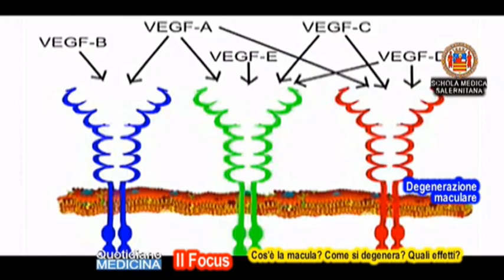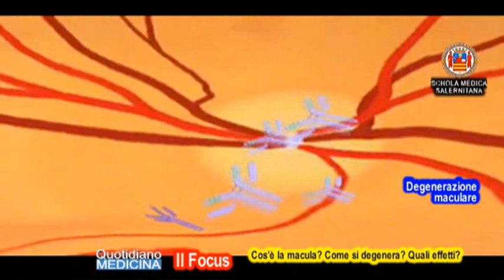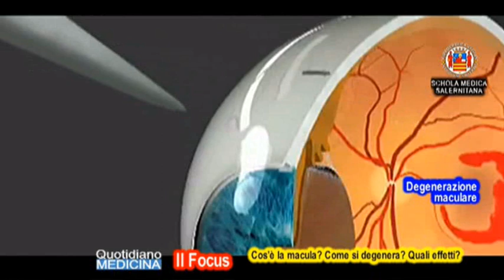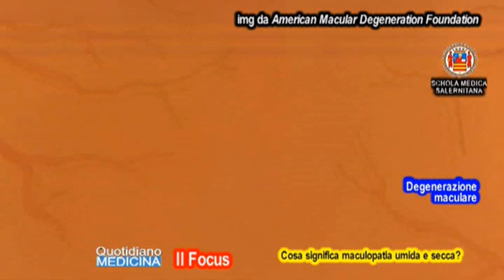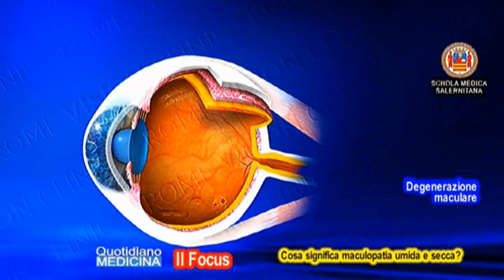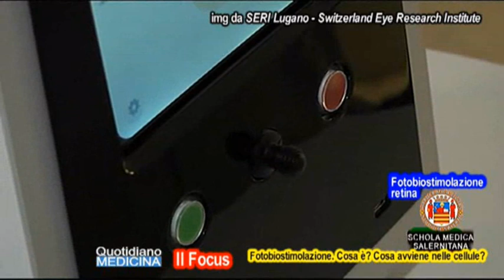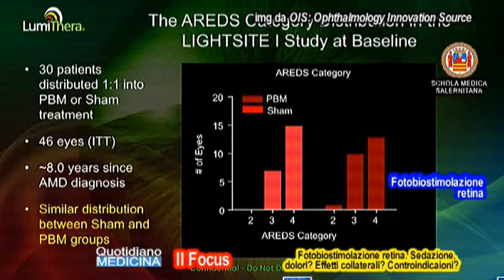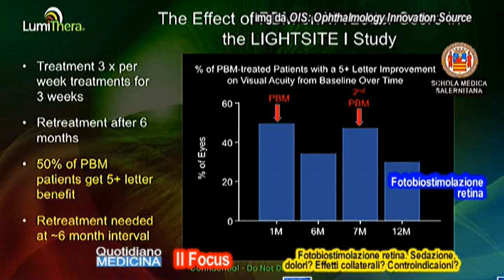Focus. Fotobiomodulazione nelle maculopatie secche della retina oculare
Focus. Photobiomodulation in dry maculopathies of the ocular retina

Oggi la fotobiomodulazione, una terapia nuova per rallentare la progressione delle maculopatie secche della retina. Spieghiamo ai chi ci ascolta cos’è la macula, come si degenera? E con quali effetti?. Cosa significa maculopatia umida e secca? .E siamo a qusta nuova rivoluzionaria terapia con la fotobiostimolazione o fotobiomodulazione. Cos’è, cosa avviene nei mitocondri delle cellule?. Ci si deve sottoporre a sedazioni, si prova dolore, vi sono controindicazioni o effetti collaterali? (continua) (apri gratuitamente il video) Focus con il dott. Lino Guarracino, Resp. Chirurgia Oculistica Salus Battipaglia